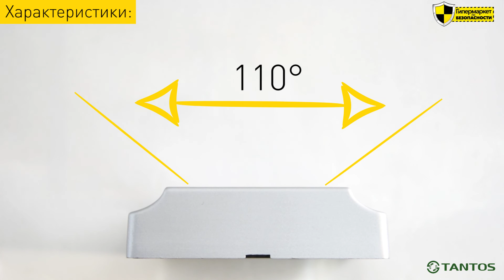Видеопанели TANTOS Stuart-2 и Stuart-4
Обзор видеопанелей Stuart-2 и Stuart-4 от Tantos